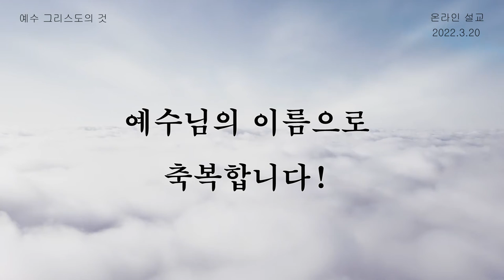예수 그리스도의 것(롬 1:1-17)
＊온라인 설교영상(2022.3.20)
＊설교제목 ; 예수 그리스도의 것
＊성경본문 ; 로마서 1:1-17